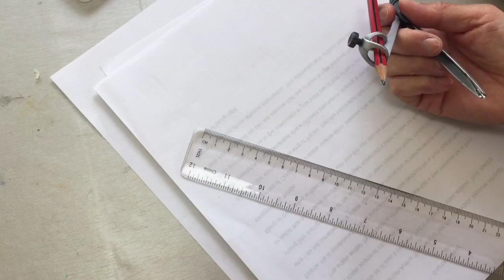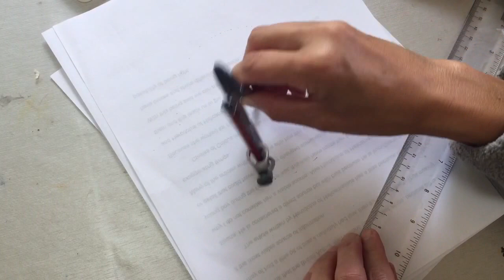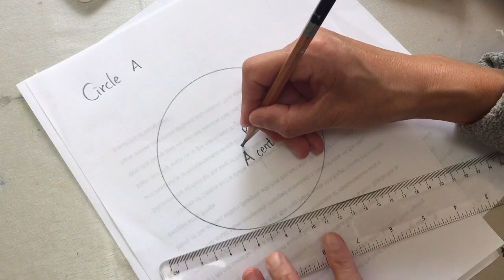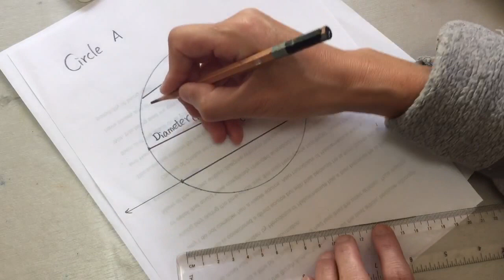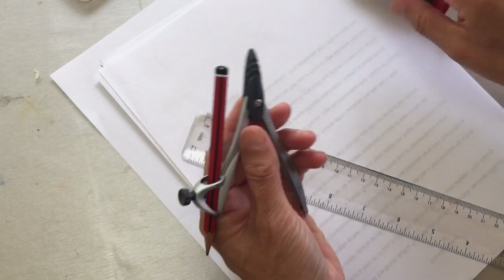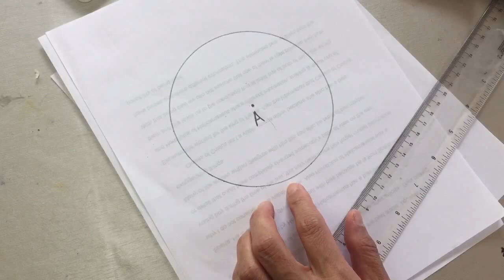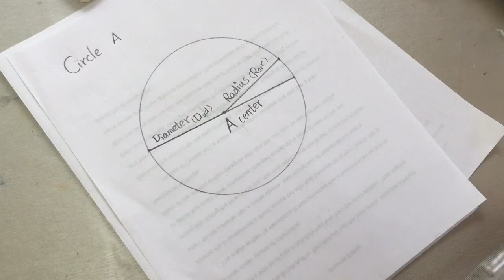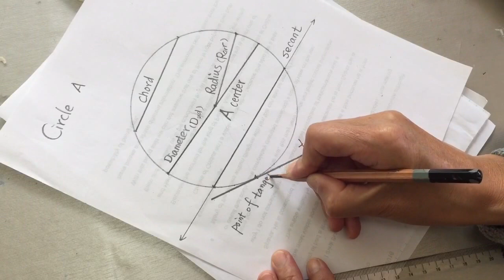Math geometry circle in English